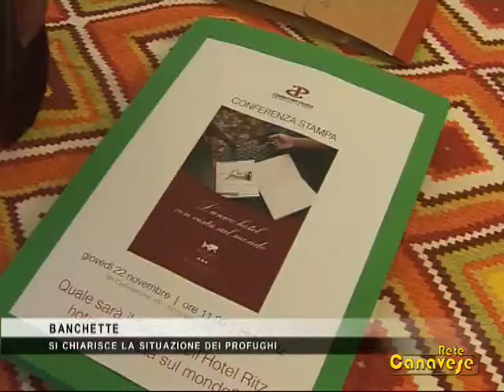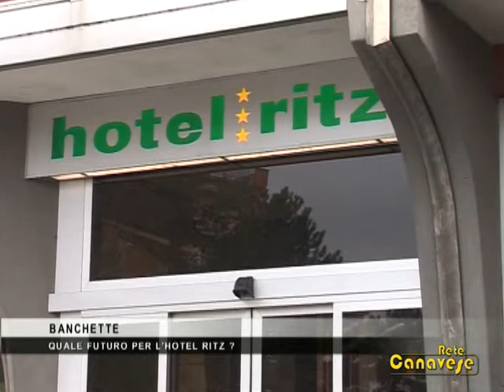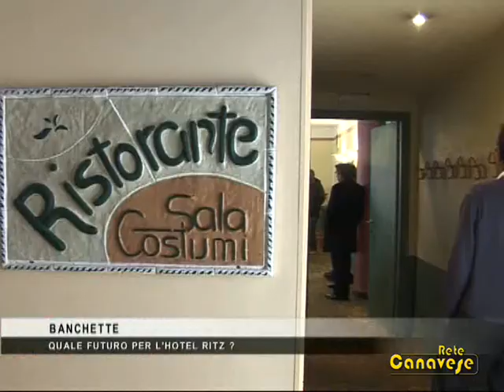Hotel con vista sul mondo a Banchette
A fine anno terminerà l'emergenza profughi all'hotel Ritz di Banchette, o meglio il Governo non pagherà più la retta dei profughi libici che sono ospitati, una novantina. Che fine faranno? E che fine farà l'hotel Ritz, recetemente acquistato da un gruppo del quale fanno parte la Xenagos, alla quale fa capo anche la Connecting People, che si è occupata della gestione dei profughi fino ad oggi, e Massimiliano De Stefano, imprenditore e consigliere comunale di Ivrea? Diventerà, nelle intenzioni dei nuovi proprietari, il primo "hotel con vista sul mondo".